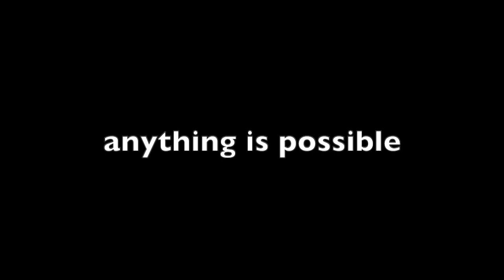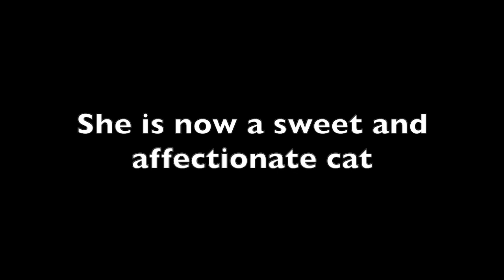Feline Rescue: GiveMN 2022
FR Give to the Max 2022

Feline Rescue, Inc.